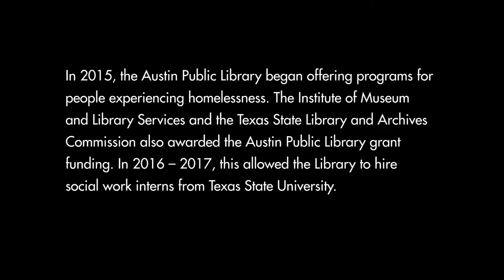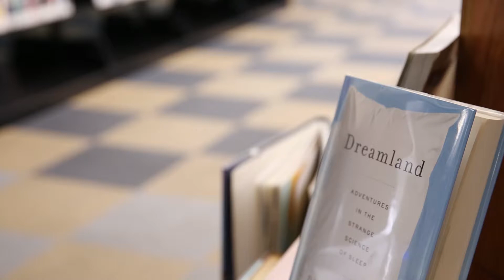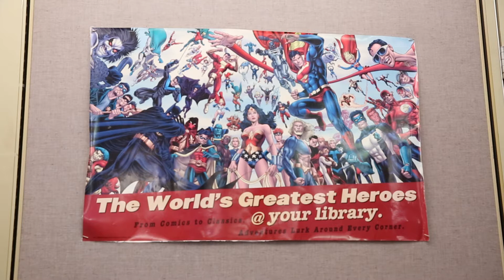PEOPLE in Need & Experiencing Homelessness at the Library (2017)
: In 2015, the Austin Public Library began offering programs for people experiencing homelessness. In addition to programming, the Institute of Museum and Library Services and the Texas State Library and Archives Commission awarded the Austin Public Library grant funding in order to create programs that focused on general health the first year and mental health the second year. This allowed the Library to bring in social work interns from Texas State University. The following are interviews with Library staff, partner organizations, Library customers and student social workers about their experiences and thoughts about the Library and homelessness.
Directed by Tatiana Gonzalez.
Produced by Austin Public Library.
AR_Q_010_042